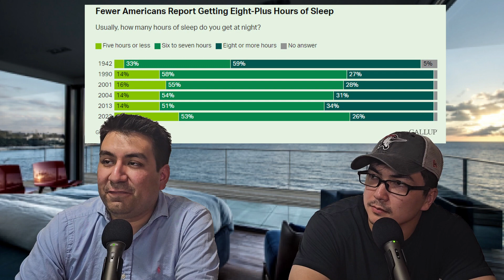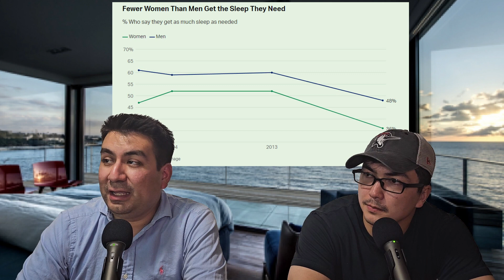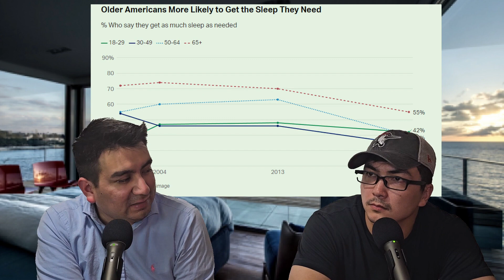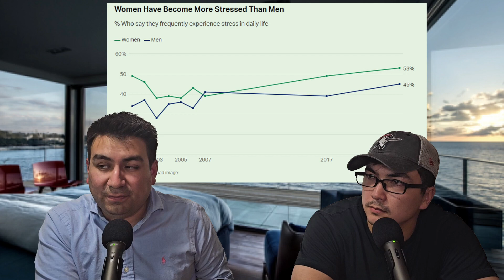Americans Sleeping Less! Also More Stressed!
In this episode we discuss how a recent poll came out noting that Americans are sleeping less than ever before along with having more stress than ever before. We talk about some of the reasonings why this might be happening and talk through some of the articles notes.